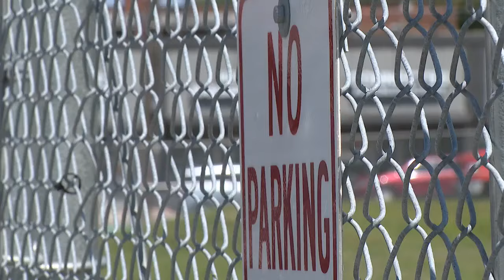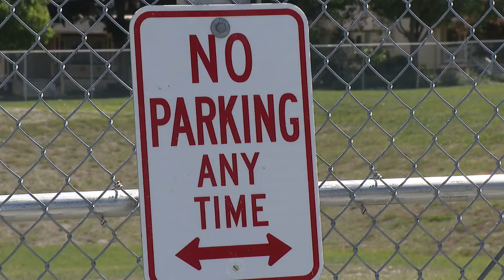'Quit trying to throw something in here'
Lakewood leaders will meet with the public tonight about the latest development proposal, while residents are just ready to see something in that space.